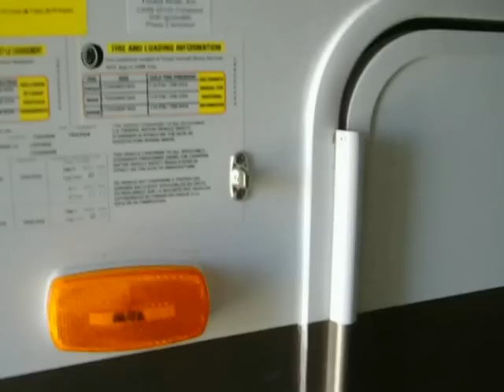How many turnbuttons on an RV